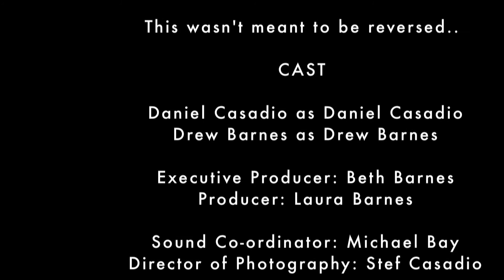Voicemail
A short film, Drew and I shot over 2 years ago.
About a person needing a friend to help him come up with a creative voicemail that appeals to the; boys, ladies and family.